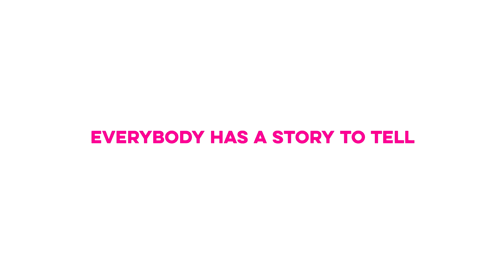Everybody has a story to tell.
Everybody has a story to tell. Curious? 100% Brisbane opens July 15.